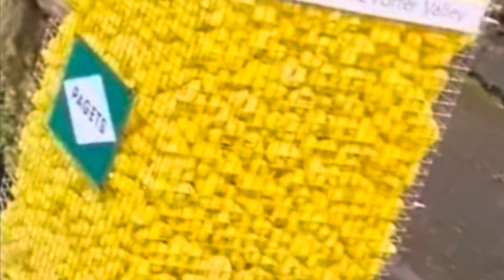Sheffield Endcliffe Park Duck Race with Fire GamesYT